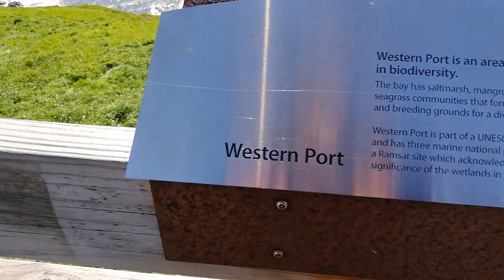Boundless Natural Beauty of Philip Island, Victoria